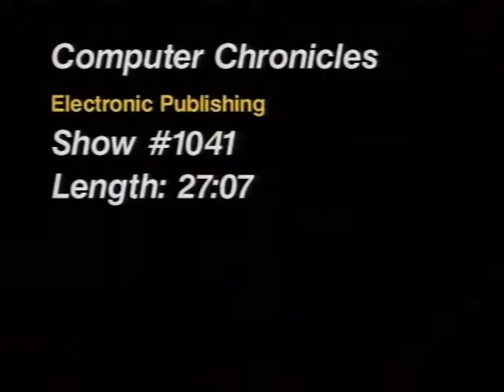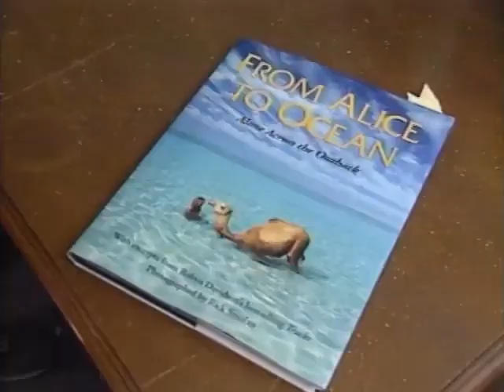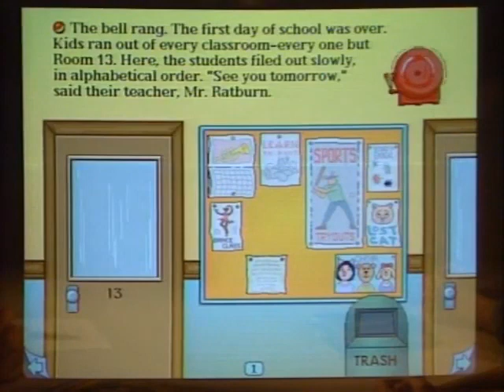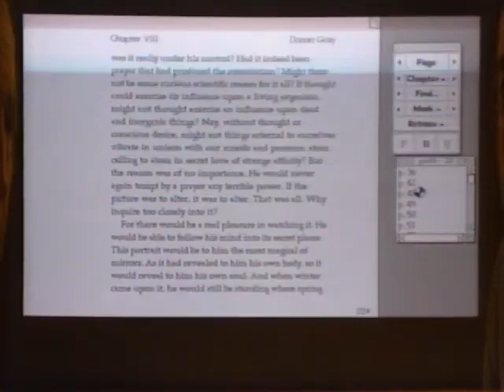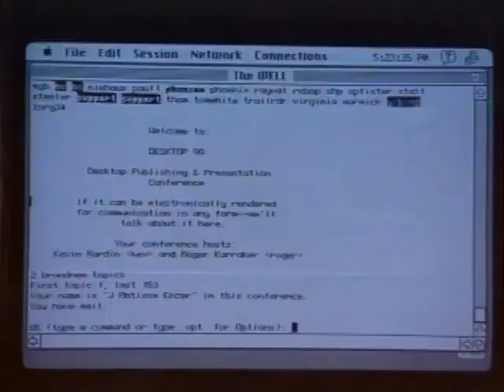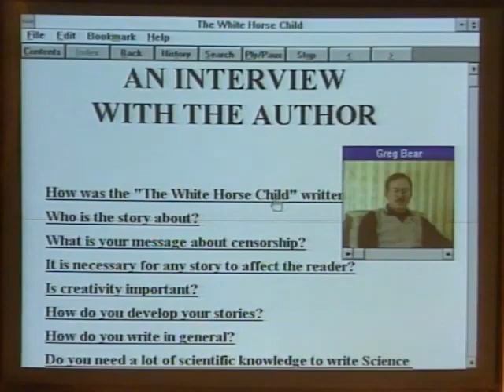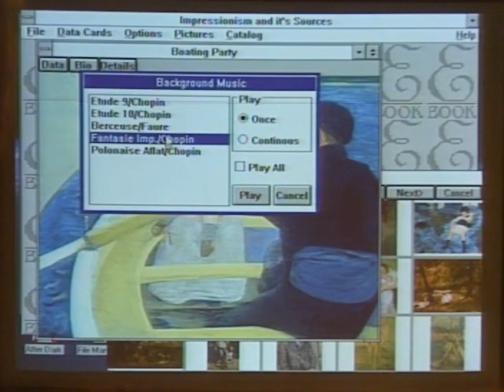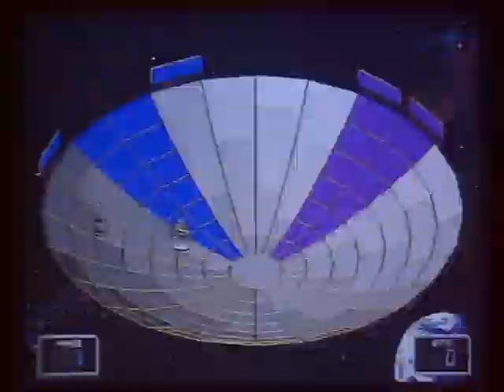Computer Chronicles S10E41 Electronic Publishing